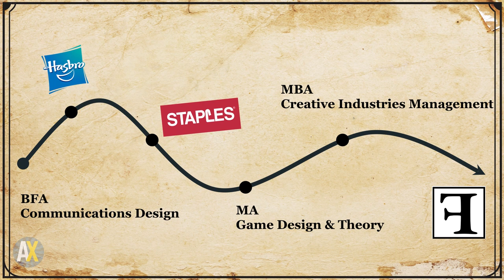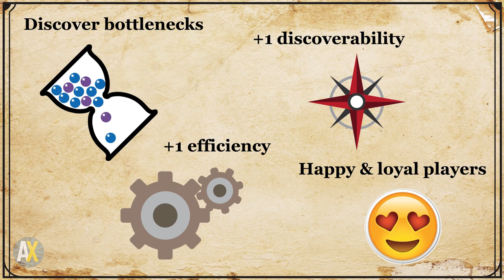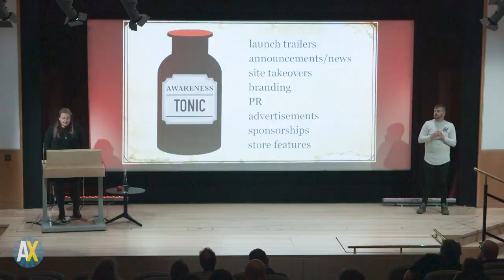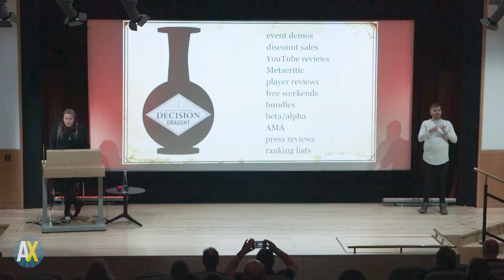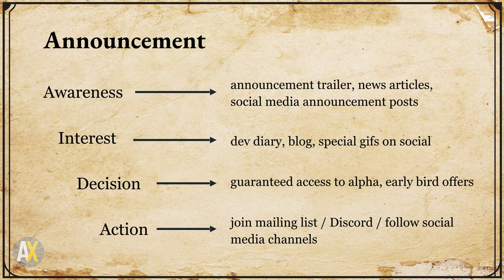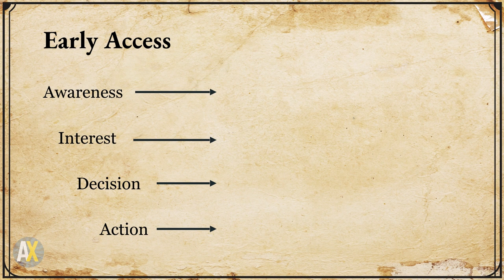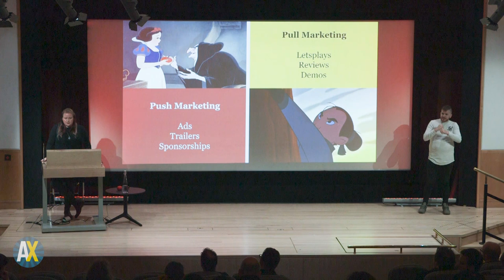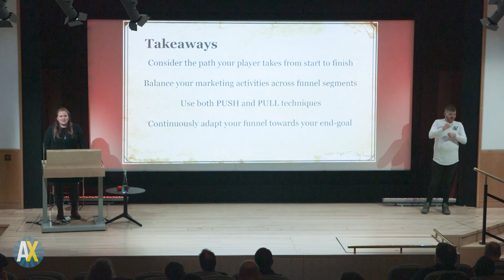AdvX 2018 - Haley Uyrus - Understanding Your Sales Funnel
As an indie dev, marketing can feel like a mysterious and insurmountable task. If you don’t have a marketer on staff, it’s easy to miss some important areas in your marketing plan. Haley Uyrus, Marketing Manager (Failbetter Games), demystifies marketing for indie devs by explaining the path players go on from hearing about a game, to deciding to buy that game.

AdventureX is the only convention dedicated to narrative-driven games.